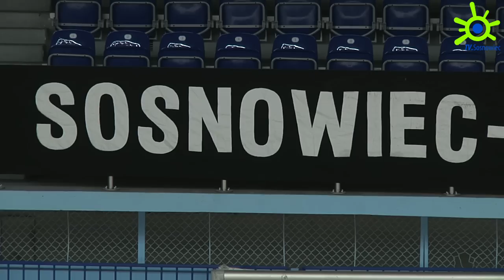VII Międzynarodowy Turniej Frisbee w Sosnowcu - 25.02.2014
W siódmej edycji sosnowieckiego turnieju Ultimate Frisbee "Spirit on Ice" udział wzięło 10 zespołów. W tegorocznym turnieju rywalizowały miedzy innymi drużyny z Czech, Słowacji, Ukrainy i Danii. Sosnowiecka drużyna Spirit on Lemon zdobyła brązowy medal.